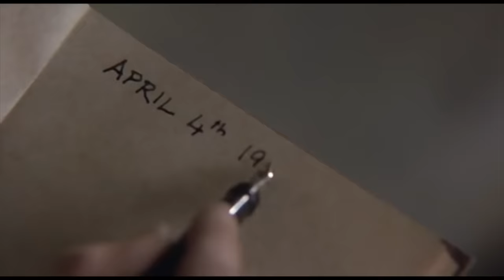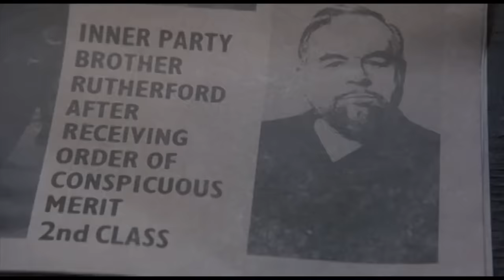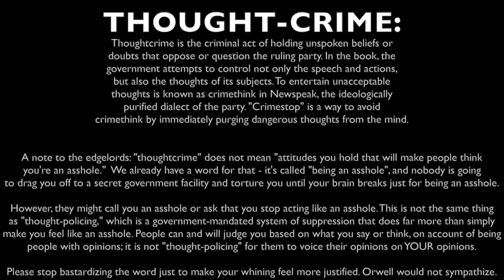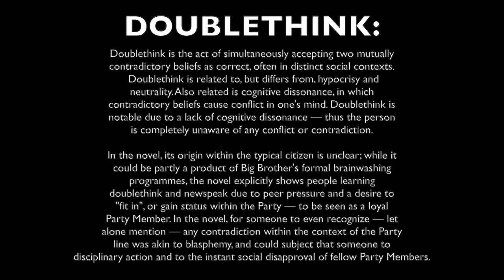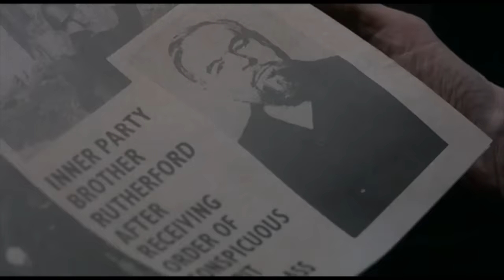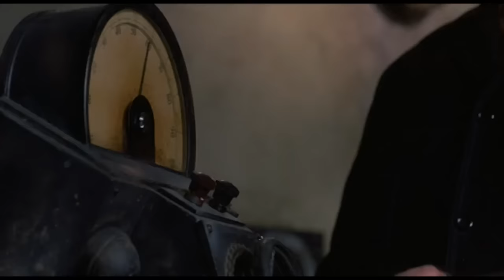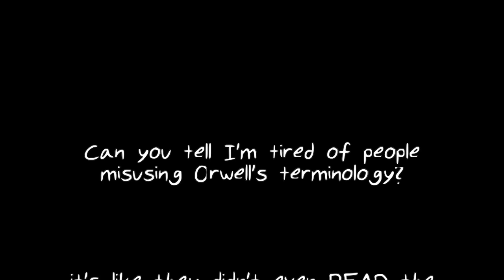Modern Classics Summarized: 1984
It's the mother of all dystopias! Long before YA dystopia rose to power, before the age of Young Attractive Heroes who Rebel Against The State and Also Find Love, there was just Winston Smith - a middle-aged man in poor health who Rebelled Against The State and Also Found Love. It just ended much less prettily for him.

1984 codified most of the modern dystopia tropes - absolute control of the media, black-bagging people who spoke out, and a lot of popular terms like "doublethink", "big brother", and "thought police". Unfortunately, a lot of those terms got stripped of context and thrown around for the sake of Extra Edge, and as a result they get used a little haphazardly. And there's nothing Red hates more than misused terminology, so here's the video outlining the ORIGINAL meaning of 1984!